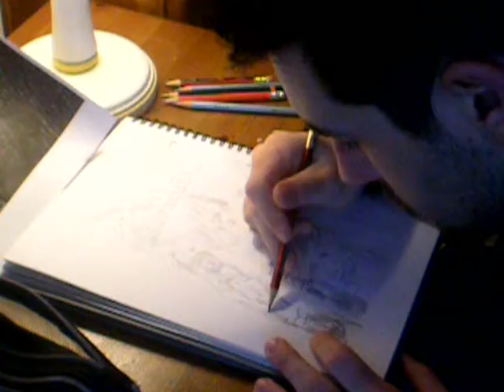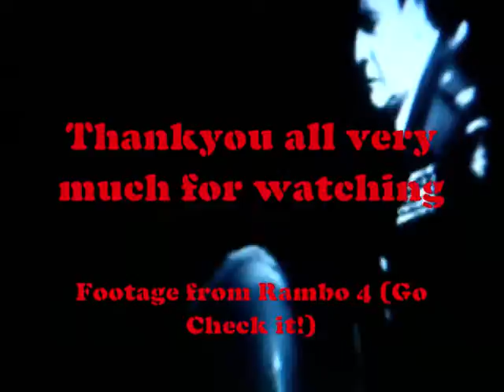Rambo 4 Speed Sketch_08/03/08_AlexBaxthe Darkside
I drew a cool picture from the poster art for Rambo 4. I also have some of the clips mixed in too with judas priest ontop ^^ Sweetness!